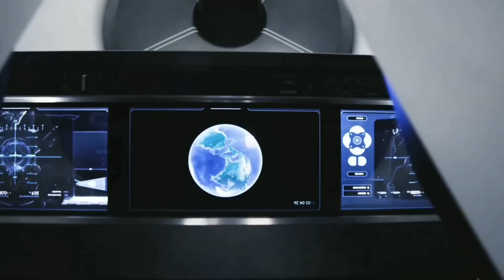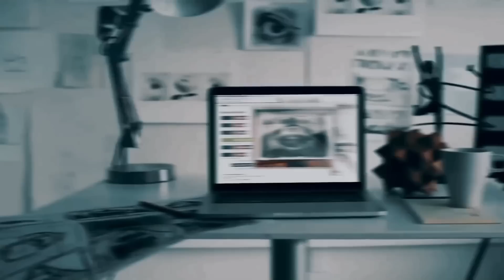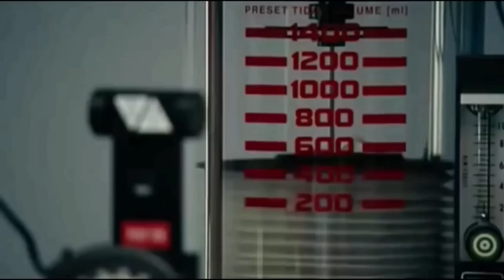CIENTISTAS DA NASA DESCOBRIRAM VIDA NA LUA?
A Nasa, cientistas da faculdade estadual de Washington e o cientista da universidade de Osaka, descobriram muitas evidências de que na lua já existiu vida no passado.

É o que aponta um estudo publicado no periódico Astrobiology: segundo os cientistas, em dois períodos diferentes do passado, o satélite abrigou as condições essenciais para o surgimento de vida.

Conduzida pelos astrobiólogos Dirk Schulze-Makush, da Universidade Estadual de Washington, nos Estados Unidos, e Ian Crawford, da Universidade de Londres, no Reino Unido, a pesquisa mostra que as condições na superfície lunar há 4 milhões de anos eram suficientes para sustentar o surgimento de formas simples de vida. Eles sugerem ainda que o cenário voltou a se tornar ideal há 3,5 bilhões de anos com o ápice da atividade vulcânica lunar.

Isso porque, durante os dois períodos, a Lua estava expelindo uma grande quantidade de gases voláteis, incluindo vapor de água de seu interior. De acordo com o estudo, esses gases podem ter formado piscinas de água líquida na superfície lunar, bem como tornado a atmosfera densa o suficiente para sustentá-las por lá durante milhões de anos.

"Se a água líquida e uma atmosfera significante estavam presentes nos primeiros períodos da Lua, acreditamos que a superfície lunar teria sido habitável", disse Schulze-Makuch em comunicado.

O ser humano é fascinado pela possibilidade de existir vida fora da terra. Os famosos extraterrestres fazem parte do imaginário popular há séculos, porém, nunca foi encontrado nenhum tipo de indicio da real existência deles.

Outro elemento espacial que deixa os seres humanos impressionados é a lua. O satélite natural da terra é o responsável pelas mares e, além disso, serve de inspiração para os poetas e apaixonados.

Os dados foram coletados das últimas pesquisas nas superfícies. Esse estudo começou a nove anos atrás, quando foi descoberto que havia vestígios de água na lua.

Além disso, existe a possibilidade de no começo dos tempos, a lua ter preservado um campo magnético para proteger as vidas que estavam surgindo.

O grande objetivo da dupla de cientistas é colaborar com futuras missões lunares para entender o passado do satélite.